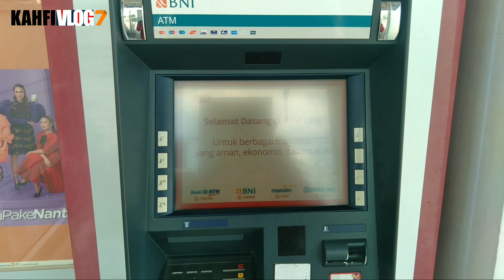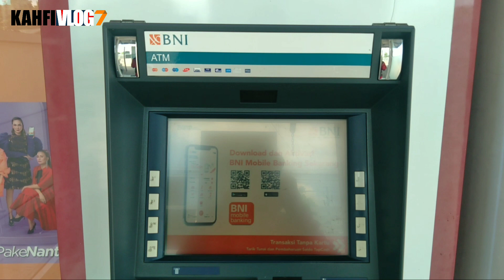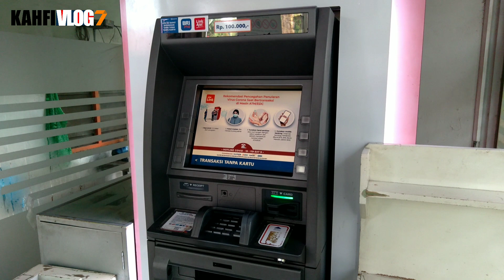INFO BAHAGIA‼️BAGI KPM SEMUA BARU SAJA CAIR BANTUAN BLT DI WILAYAH INI TOTAL 900RIBU CEK WILAYAHNYA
Bpnt
Pkh
info pkh
info bpnt
bansos
pip
kjp plus
klj
jadwal pencairan bantuan sosial
bantuan sosial september 2022

kapan pkh tahap 4 agustus cair
agustus pkh tahap 4 cair kapan
pkh tahap 4 tahun 2022
tahap 4 cair lagi
kapan cair lagi tahap 4